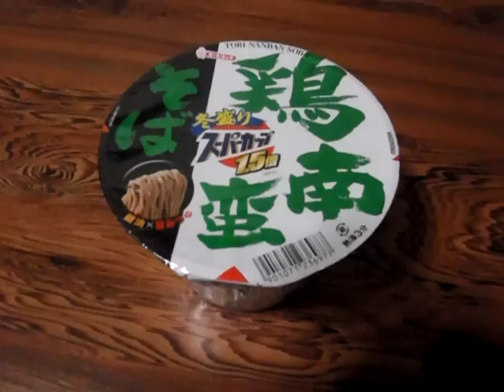iPhoneアプリGarageBandのサンプラーを使ってみました。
iPnoneボカロが商品名を歌って、それをサンプリングしてみました♪
key がベーストラックとちょっとずれてますか？